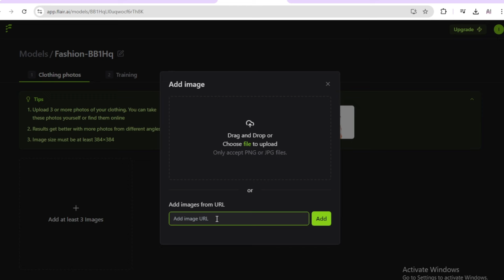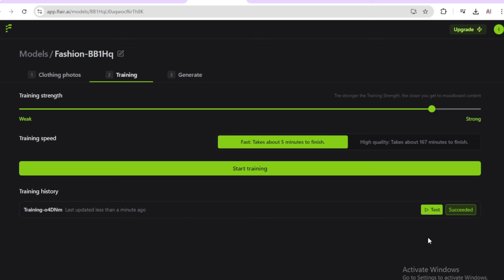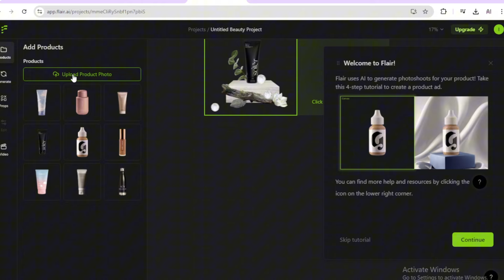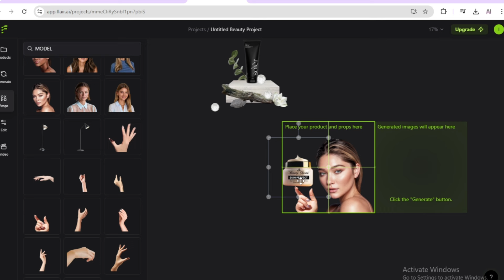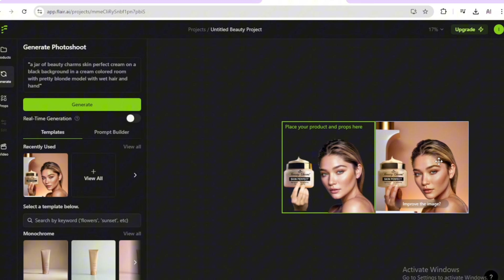STOP Losing Sales Due to Boring Product Photos! Use FLair Ai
Transform Boring Product Photos into Stunning Studio Quality with AI | Boost Your Shopify Sales
In this tutorial, we’ll show you how to transform your boring product photos into stunning, studio-quality images using free AI tools! Whether you're selling cosmetics or any other product on your Shopify store, learn how to use models and effective poses to elevate your product photography.

What You'll Learn:

How to take simple photos of your products
Step-by-step guide on using AI tools to enhance images
Tips on incorporating models and poses for branding
Strategies to increase sales on your Shopify store
Don't miss out on the opportunity to make your store stand out and earn tons of money!